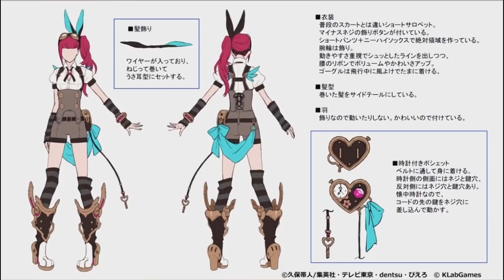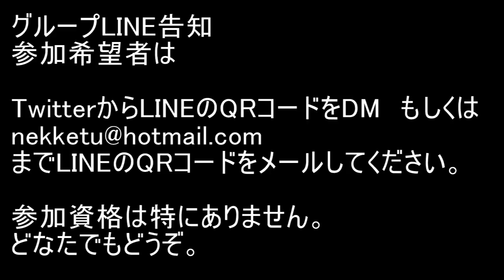BLEACH ブレソル実況 part1670(キャラクター紹介:第204回キカイソサエティ リルカ紹介)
不定期にキャラクター紹介をしてきます。今回は第204回キカイソサエティ リルカの紹介です。